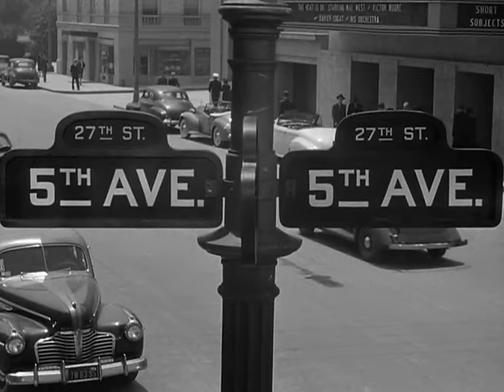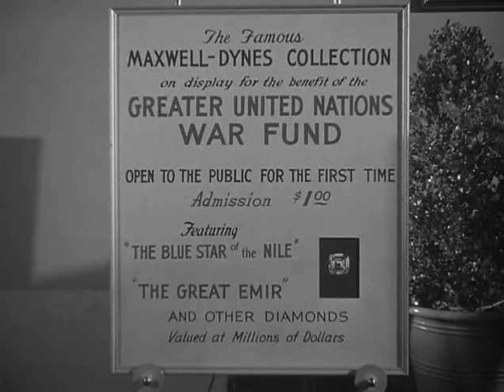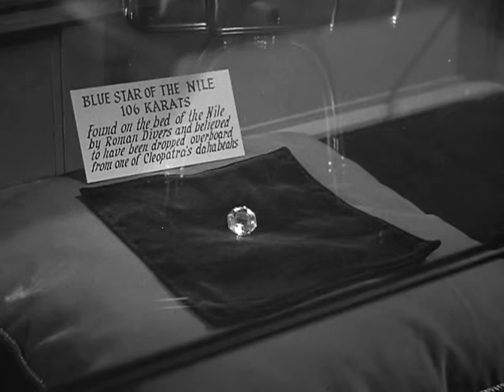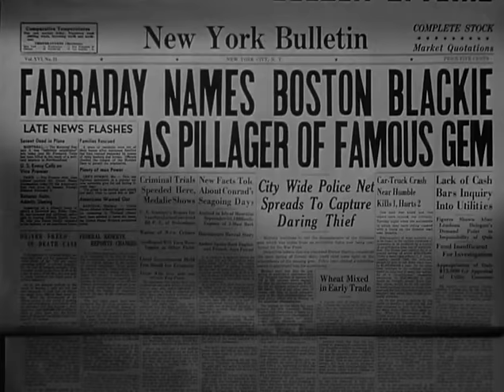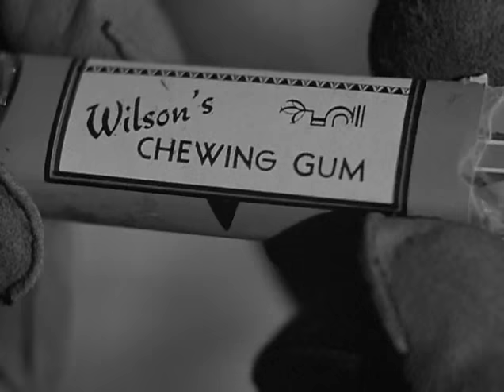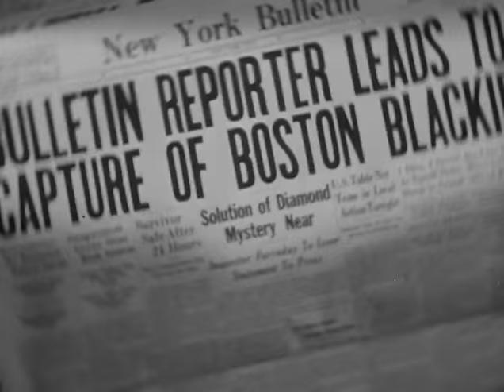1944 One Mysterious Night - Budd Boetticher VO